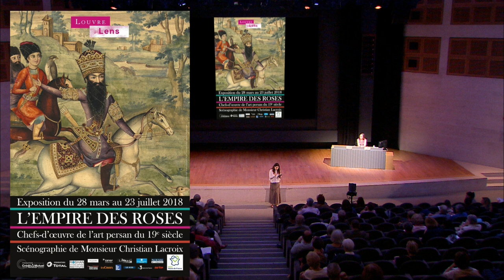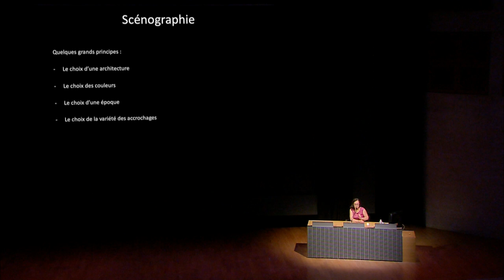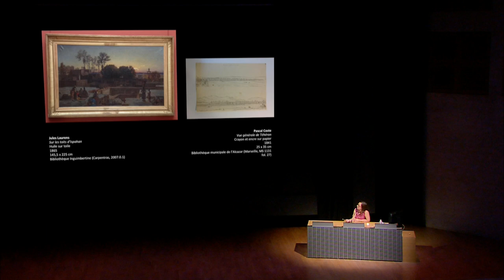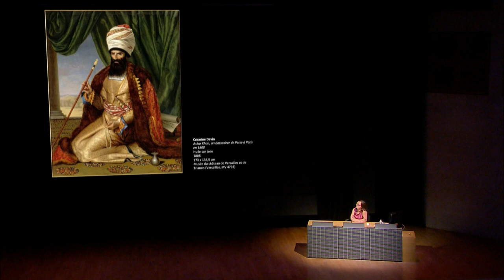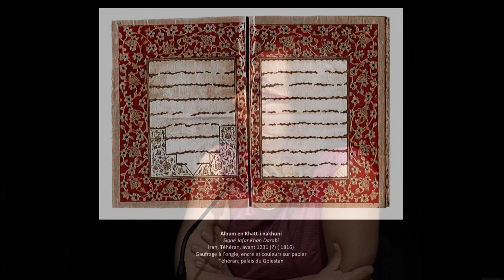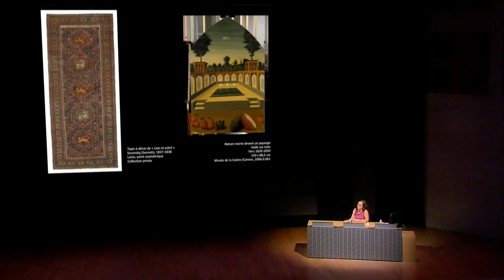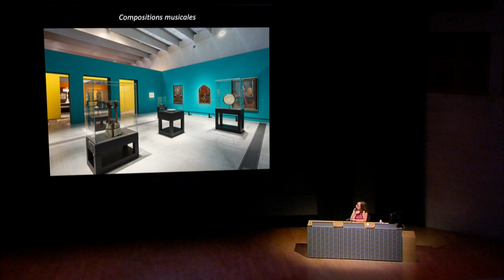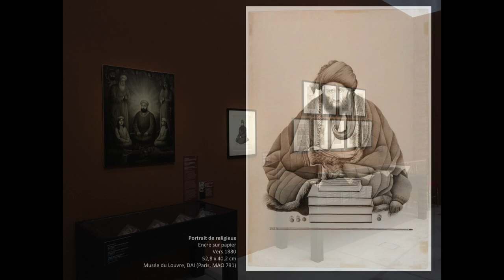Présentation d'exposition : L'Empire des roses. Chefs-d'oeuvre de l'art persan du 19e siècle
(Auditorium du Louvre, 1er juin 2018)
Le musée du Louvre-Lens présente la toute première rétrospective en Europe continentale consacrée à l’art fastueux de la dynastie des Qajars. Ces brillants souverains régnèrent sur l’Iran de 1786 à 1925. Originale et surprenante, la création artistique de cette époque est particulièrement riche et foisonnante, stimulée par une production de cour virtuose.

C’est ce que l’exposition met en lumière, à travers plus de 400 oeuvres dont une grande part est présentée en exclusivité mondiale. Elles sont issues de très nombreuses collections privées et de prestigieuses institutions européennes, nord-américaines et moyen-orientales. L’exposition bénéficie également de prêts exceptionnels de grands musées iraniens.

Elle rassemble peintures, dessins, bijoux, émaux, tapis, costumes, photographies ou encore armes d’apparat, dans une scénographie immersive et colorée imaginée par M. Christian Lacroix.

Commissaire(s) :
Gwenaëlle Fellinger, musée du Louvre.
Commissaire associée : Hana Chidiac, musée du quai Branly – Jacques Chirac.
Scénographie de M. Christian Lacroix.